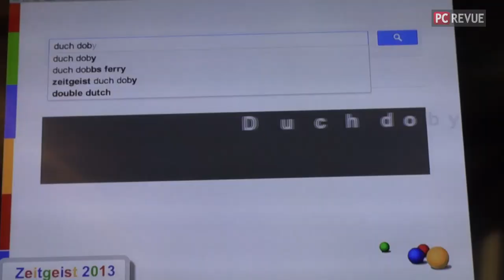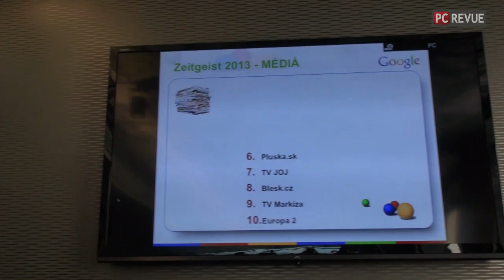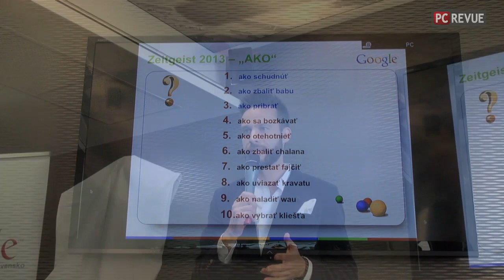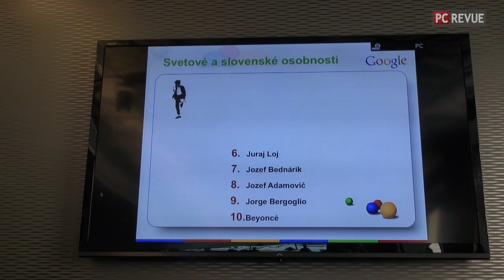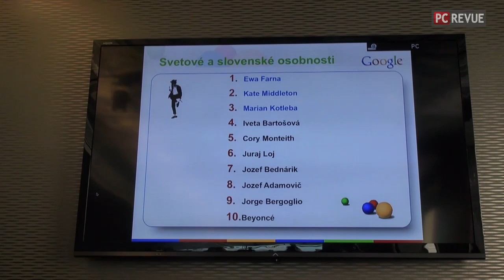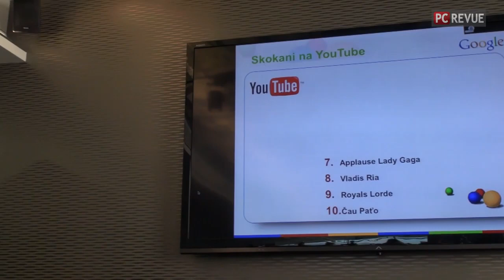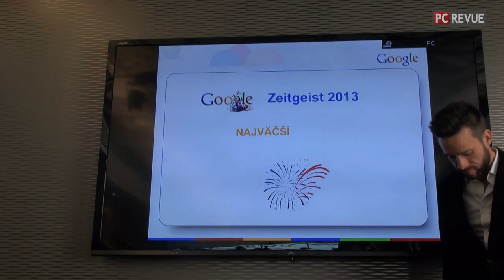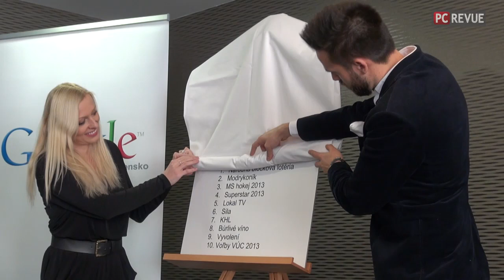Google: Duch doby na Slovensku v roku 2013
Zaujíma vás, čím žil on-line svet a hlavne vyhľadávač Google v roku 2013 špeciálne na Slovensku? Boli sme na tlačovej konferencii a pripravili zaujímavý zostrih z nej